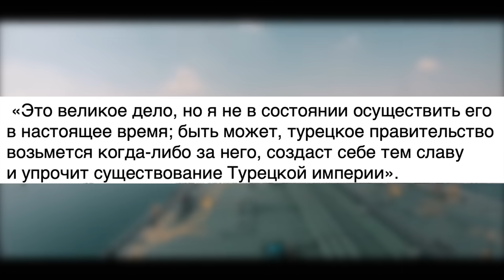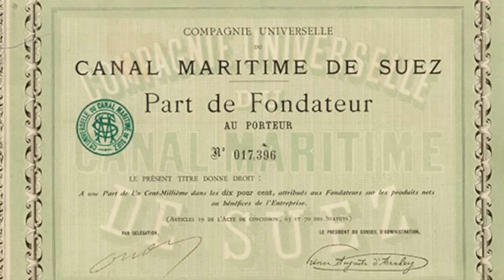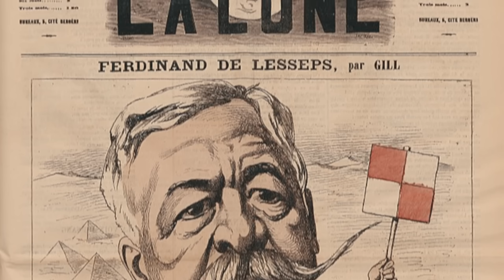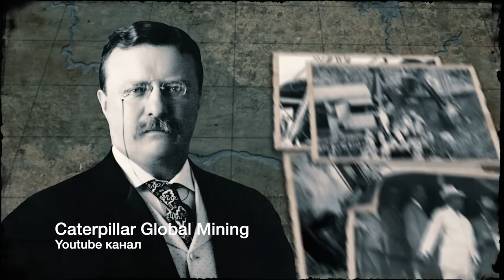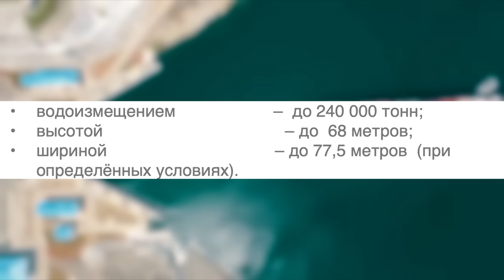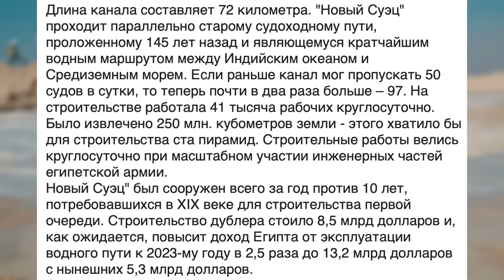Суэцкий канал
Суэ́цкий кана́л (араб. قناة السويس‎, Канат эс-Сувайс— бесшлюзовый судоходный канал в Египте, соединяющий Средиземное и Красное моря. Зона канала считается условной границей между двумя материками, Африкой и Евразией. Кратчайший водный путь между Индийским океаном и акваторией Средиземного моря Атлантического океана: благодаря каналу больше не нужно огибать Африку и путь сократился на 8 тыс. км. Суэцкий канал был открыт для судоходства 17 ноября 1869 года. Главные порты: Порт-Саид и Суэц.

Находится к западу от Синайского полуострова, имеет длину в 160 км, ширину по зеркалу воды до 350 м, по дну — 45—60 м, глубину 20 м. Канал расположен в Египте между Порт-Саидом на Средиземном море и Суэцем на Красном море. На восточной стороне канала напротив Порт-Саида находится Порт-Фуад, где размещена Администрация Суэцкого канала. На восточной стороне канала напротив Суэца находится Порт-Тауфик. На канале в районе озера Тимсах расположен крупный промышленный центр — город Исмаилия.

Канал позволяет водному транспорту проходить в обе стороны между Европой и Азией без огибания Африки. До открытия канала транспортировка осуществлялась путём разгрузки судов и сухопутной перевозкой между Средиземным и Красным морями.

Канал состоит из двух частей — к северу и к югу от Большого Горького озера, соединяя Средиземное море с Суэцким заливом на Красном море.

Течение на канале в зимние месяцы происходит из горьких озёр на север, а летом обратно из Средиземного моря. К югу от озёр течение меняется в зависимости от приливов и отливов.

По данным Администрации Суэцкого канала, доходы от его эксплуатации в 2010 году составили 4,5 млрд дол. США, что делает его вторым по значимости источником наполнения бюджета Египта после туризма, который принёс 13 млрд долларов США. В 2011 году доходы составили уже 5,22 млрд долларов США, при этом через канал прошло 17799 судов, что на 1,1 процента меньше, чем годом ранее.